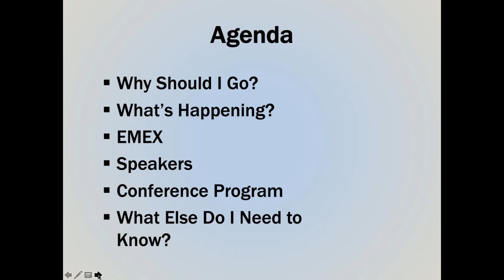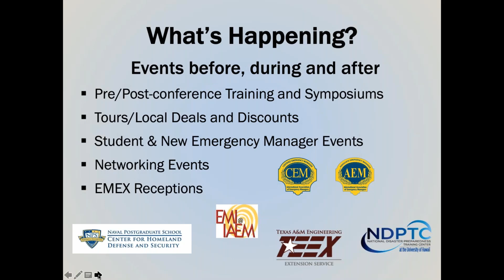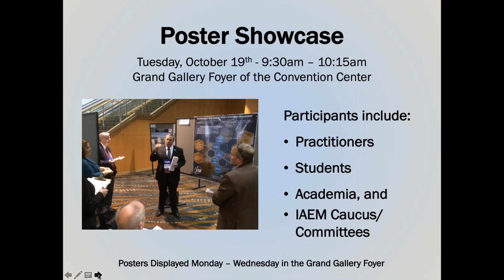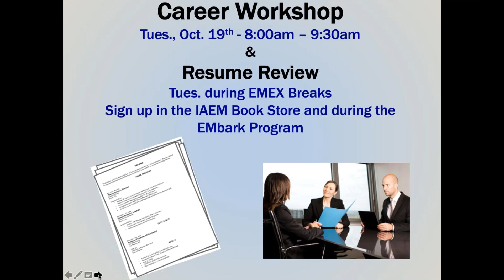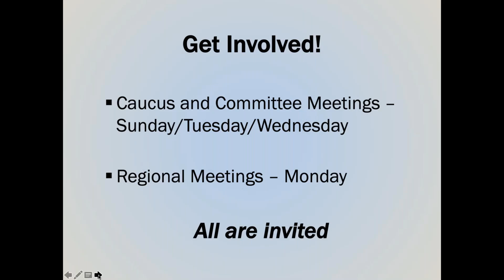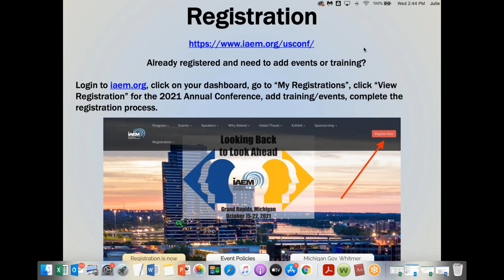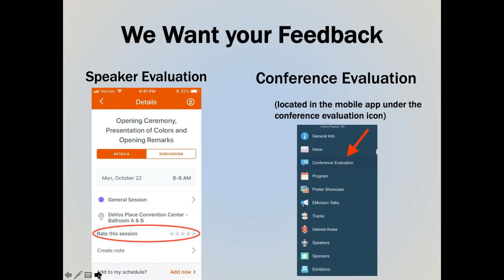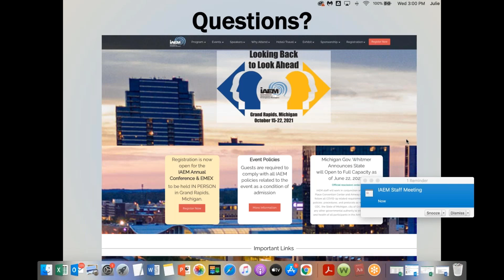Expanding your Conference Experience: Getting the most out of the IAEM Annual Conference